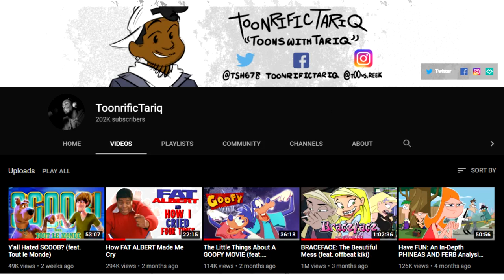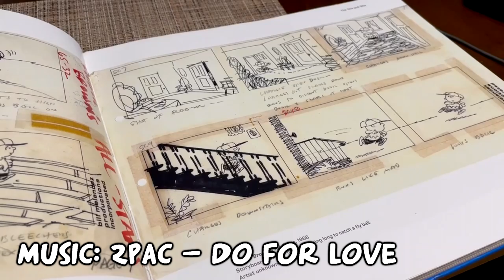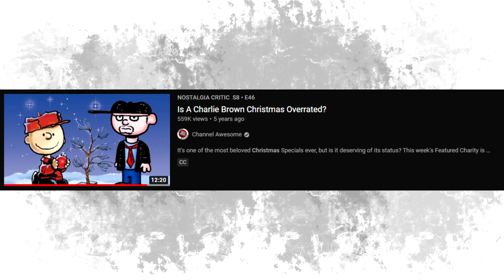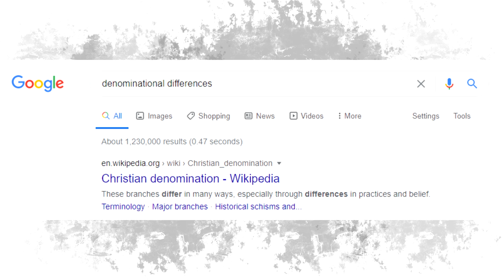Every PEANUTS SPECIAL Reviewed (Vol. 1)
"I don't mind your dishonesty half as much as I mind your opinion of me!"

Thank you to @Suprdee2 for the dope thumbnail! And to Bre, @Mannof1000Thoughts, @benzj and @Johnny2Cellos for their cameos!